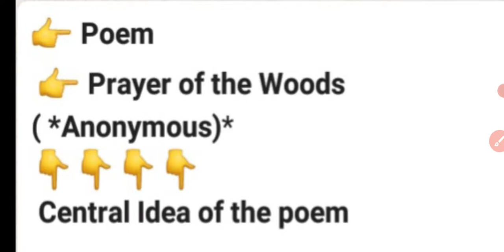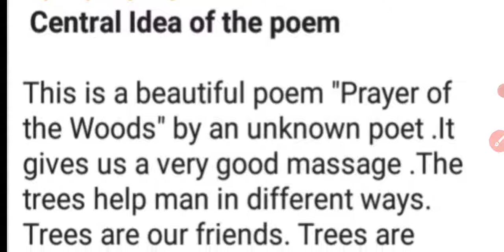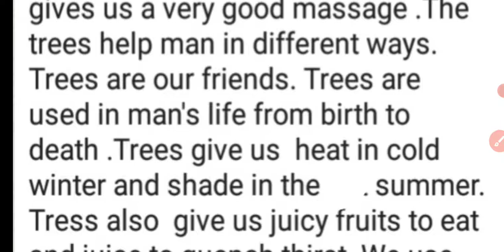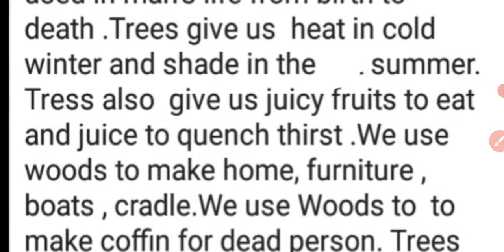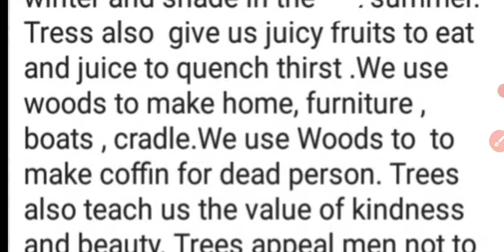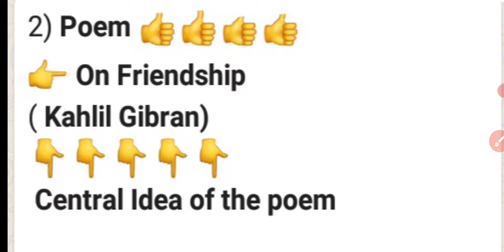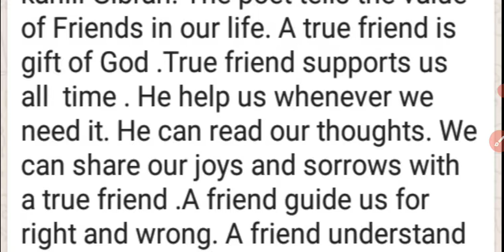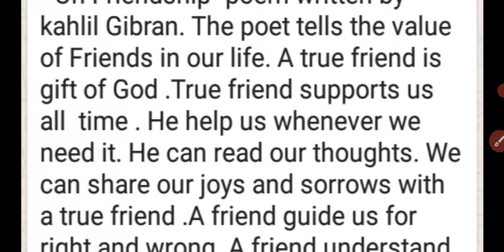12th class English pseb prayer of woods poem central ide on friendship poem central idea